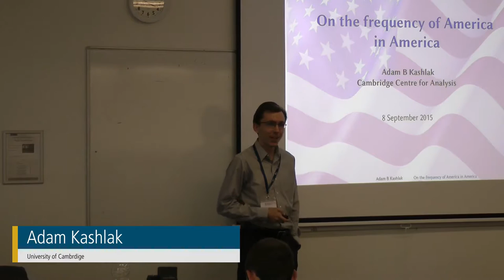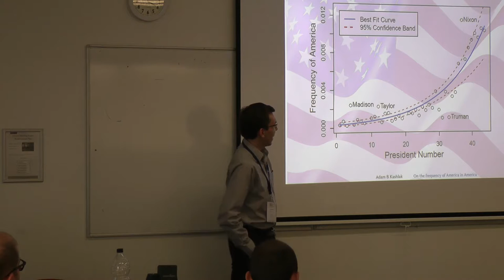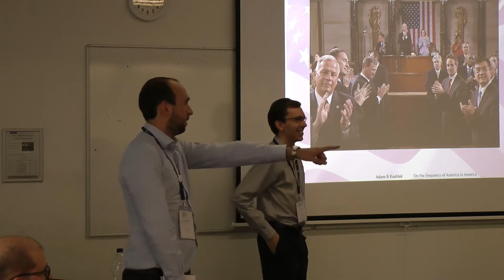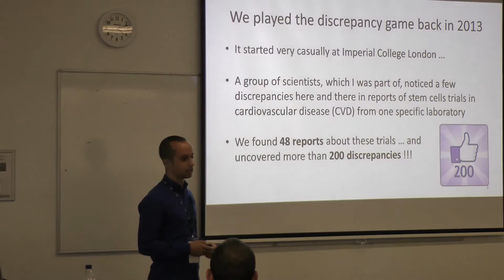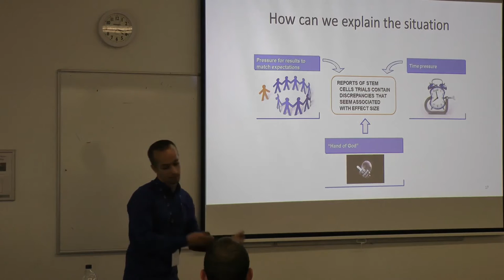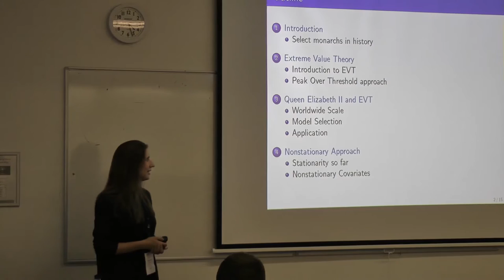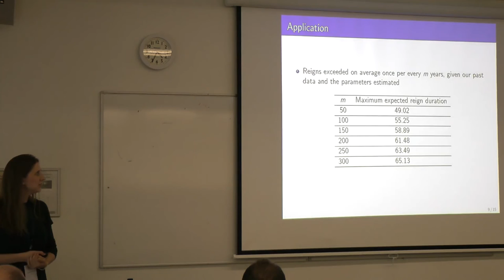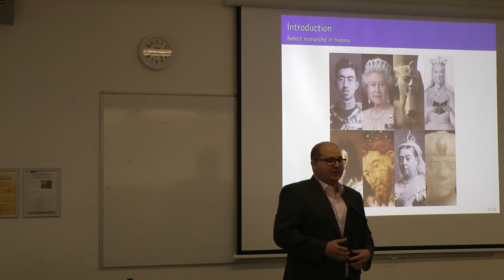Significance writing competition winners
On the frequency on America in America
Adam Kashlak,
How to mend a broke heart with stem cells and discrepancies?
Hakim-Moulay Dehbi,
Imperial College London
Queen Elizabeth II - an Extreme Event monarch?
Anastasia Frantsuzova,
City University/St Andrews